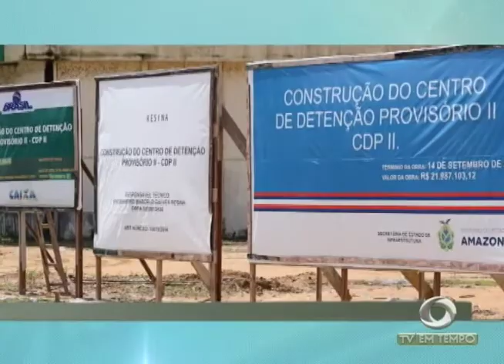Meninas de Iranduba intensificam a preparação para o jogo contra o Flamengo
02º BLOCO JORNAL 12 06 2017 - Meninas de Iranduba intensificam a preparação para o jogo contra o Flamengo